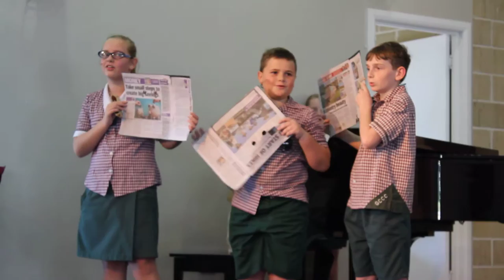Detectives in Disguise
There was nothing undercover about this great performance by three of Glasshouse Christian College's primary students.